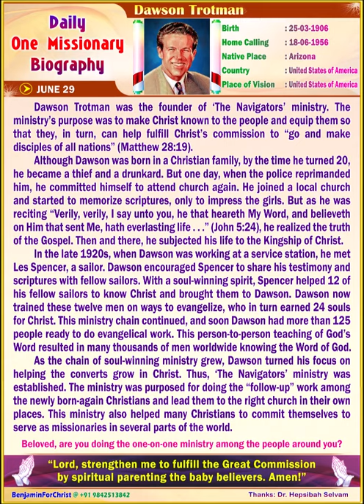Dawson Trotman (ENGLISH) Daily One Missionary Biography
🛐 *Dawson Trotman* 🛐

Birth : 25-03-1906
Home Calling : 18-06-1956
Native Place : Arizona
Country : United States of America
Place of Vision : United States of America

Dawson Trotman was the founder of ‘The Navigators’ ministry. The ministry’s purpose was to make Christ known to the people and equip them so that they, in turn, can help fulfill Christ’s commission to “go and make disciples of all nations” (Matthew 28:19).

Although Dawson was born in a Christian family, by the time he turned 20, he became a thief and a drunkard. But one day, when the police reprimanded him, he committed himself to attend church again. He joined a local church and started to memorize scriptures, only to impress the girls. But as he was reciting “Verily, verily, I say unto you, he that heareth My Word, and believeth on Him that sent Me, hath everlasting life . . .” (John 5:24), he realized the truth of the Gospel. Then and there, he subjected his life to the Kingship of Christ.

In the late 1920s, when Dawson was working at a service station, he met Les Spencer, a sailor. Dawson encouraged Spencer to share his testimony and scriptures with fellow sailors. With a soul-winning spirit, Spencer helped 12 of his fellow sailors to know Christ and brought them to Dawson. Dawson now trained these twelve men on ways to evangelize, who in turn earned 24 souls for Christ. This ministry chain continued, and soon Dawson had more than 125 people ready to do evangelical work. This person-to-person teaching of God’s Word resulted in many thousands of men worldwide knowing the Word of God.

As the chain of soul-winning ministry grew, Dawson turned his focus on helping the converts grow in Christ. Thus, ‘The Navigators’ ministry was established. The ministry was purposed for doing the “follow-up” work among the newly born-again Christians and lead them to the right church in their own places. This ministry also helped many Christians to commit themselves to serve as missionaries in several parts of the world.

🚸 *Beloved, are you doing the one-on-one ministry among the people around you?* 🚸

🛐 *“Lord, strengthen me to fulfill the Great Commission by spiritual parenting the baby believers. Amen!”* 🛐
🙏🙏 *Praise the Lord!* 🙏🙏
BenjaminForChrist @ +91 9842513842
Thanks: Dr. Hepsibah Selvam